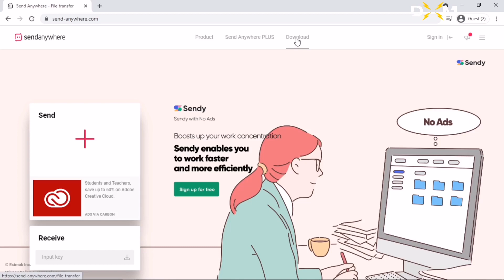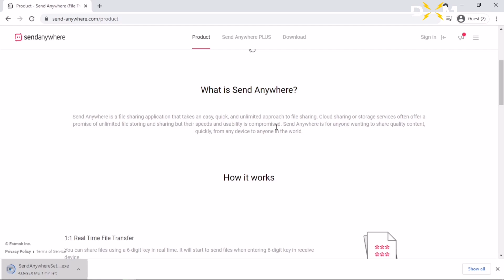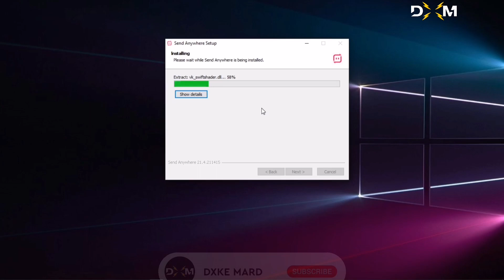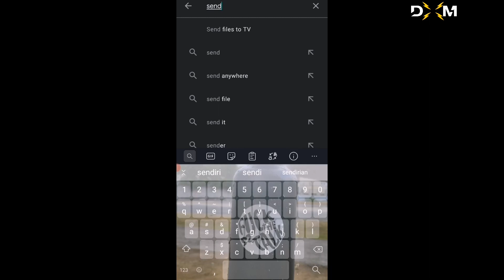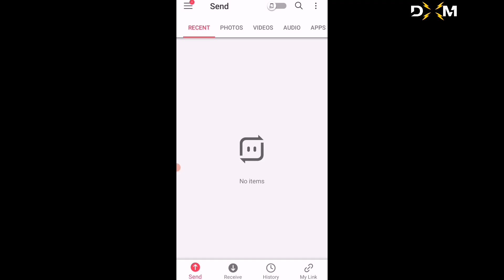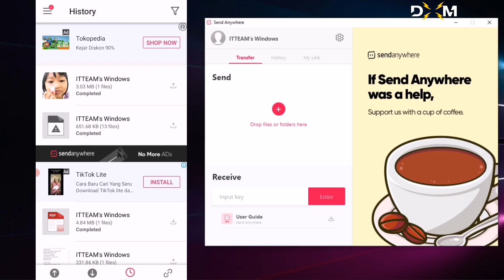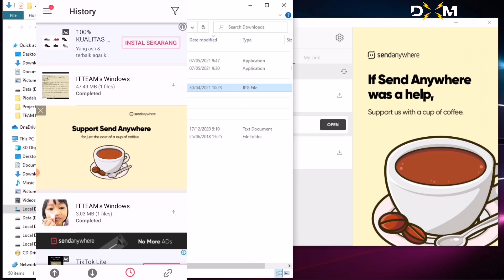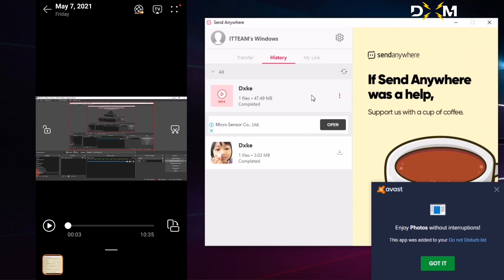Cara Transfer File Dari Hp Ke Laptop / Pc Tanpa Kabel Cepat Dan Aman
Halo semua di video ini saya akan berbagi tutorial Cara transfer file baik itu Foto, Dokumen, Link, dll. dengan mudah dan aman. Disini saya menggunakan Aplikasi Send Anywhere yang dapat di gunakan baik di PC/Laptop dan di HP Android.
Nah mau tau caranya?
Tonton video ini sampai habis jangan di skip agar mudah dipahami.

Semoga video ini bermanfaat untuk anda semua.

Terima Kasih